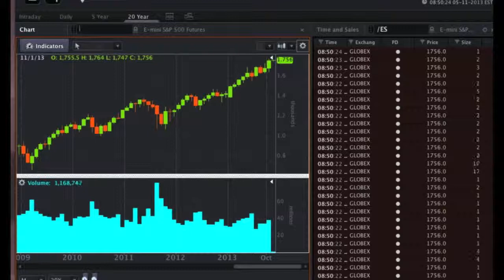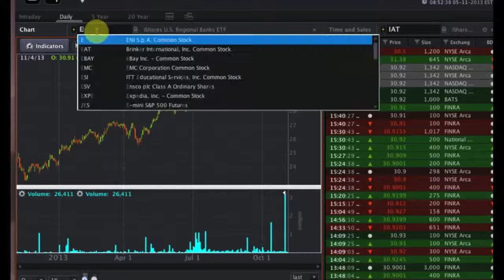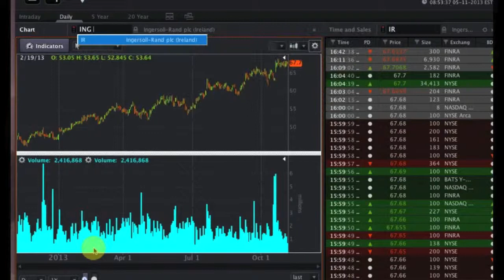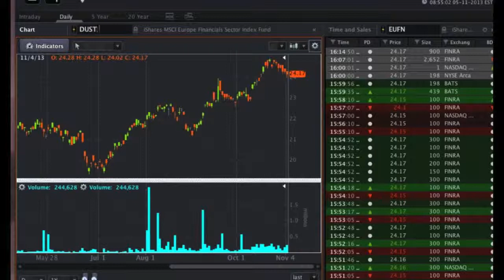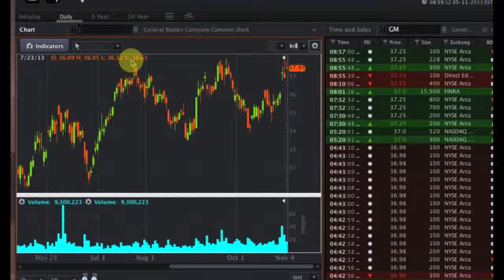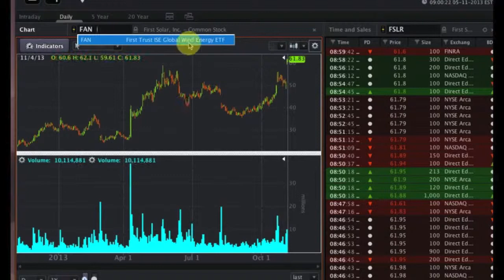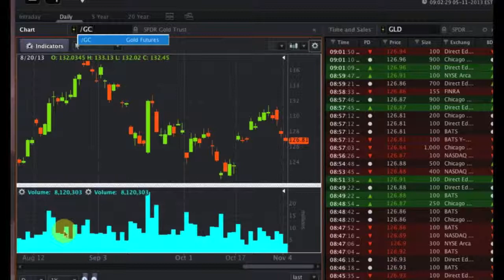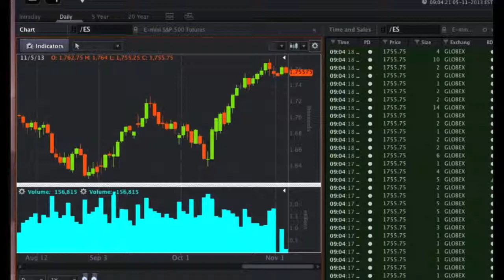OptionsHouse Premarket Show - Matt McCall Interview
Watch and listen as Benzinga's News Desk interviews one of the industry's finest: Matt McCall!